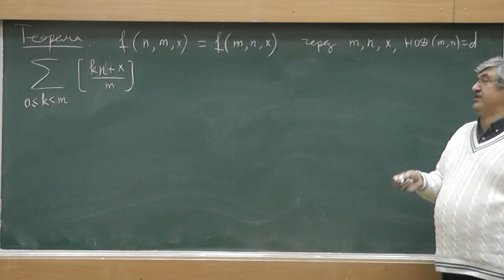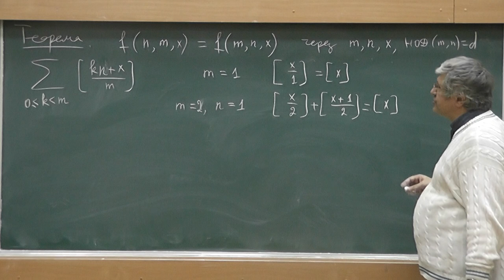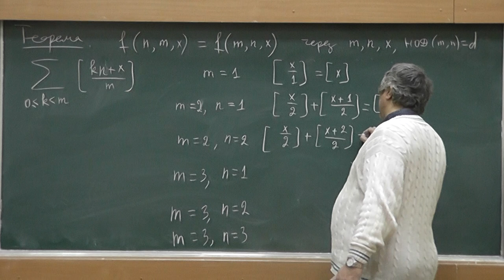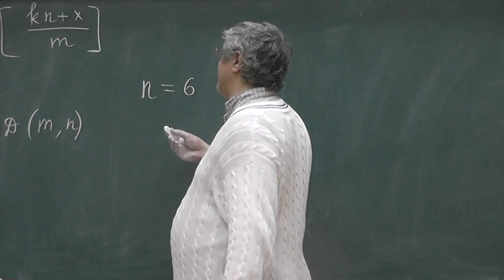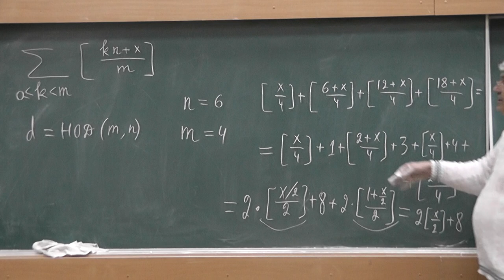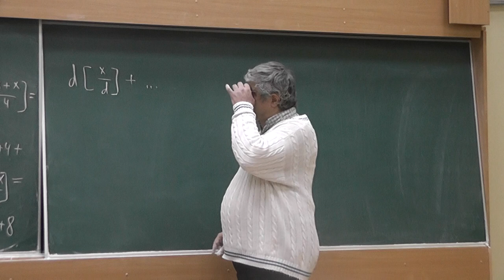8 Несколько примеров